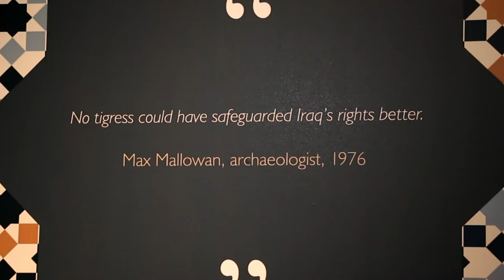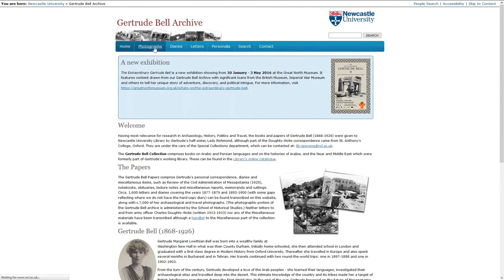The Extraordinary Gertrude Bell